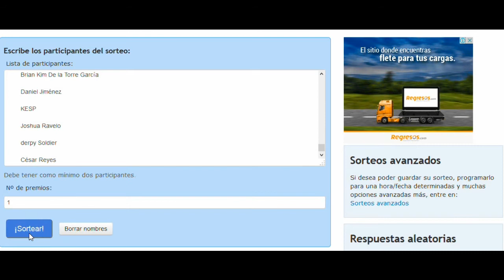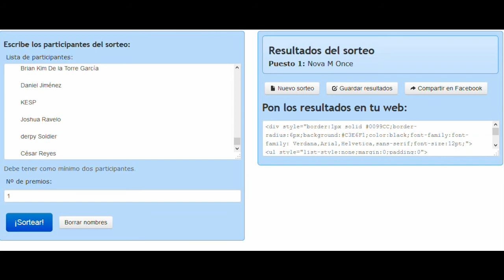GTA V Sorteo 1000000 ** CERRADO **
Conoce al ganador del $1000000 de dolares en gta V y conoce nuestra nueva meta para regalar una gold de 3 meses !!